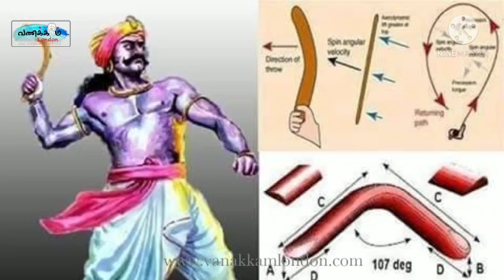தமிழரின் பாரம்பரிய போர் கருவி வளரி.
வளரி (Valari) என்பது ஓடித் தப்பிப்பவர்களை பிடிப்பதற்கும், கால்நடைகளை திருடிச்செல்லும் திருடர்களைப் பிடிக்கவும் பண்டைய தமிழரால் பயன்படுத்தப்பட்ட ஒருவகை வளைதடி போன்ற ஆயுதம்.